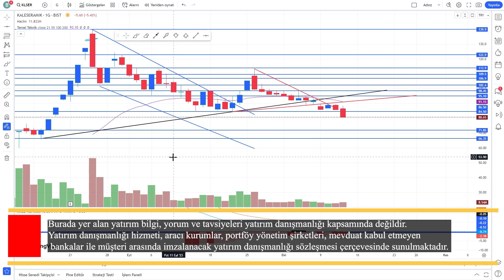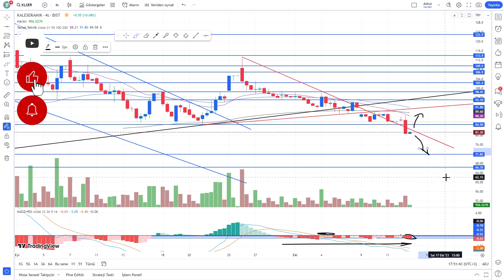KLSER Teknik Analiz || Desteği Kırdı !!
KLSER Kale Seramik hisse senedinin teknik analizini yaptık. Önemli olan desteğimizi kırdı.